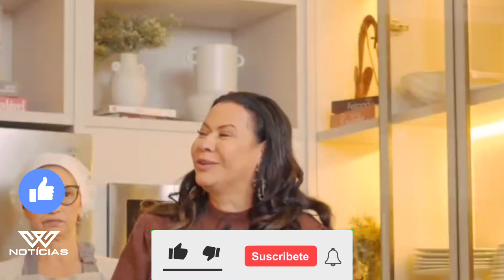A REAÇÃO DE MURILO HUFF AO SER QUESTIONADO SOBRE NOVA NAMORADA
Fãs, amigos e familiares se despedem de Marília Mendonça em ginásio em Goiânia

o último adeus a Marília Mendonça

os motivos da queda do avião de Marília Mendonça
as principais causas do acidente que tirou a vida de Marília Mendonça
Marília Mendonça deixa um filho de dois anos
ex marido de Marília Mendonça
as patroasMARÍLIA MENDONÇA GRAVA ÁUDIO DE DESPEDIDA E EMOCIONA OS FÃS
termos procurados

marília mendonça música
marília mendonça supera
marília mendonça graveto
marília mendonça de quem é a culpa
marília mendonça marília mendonça & maiara e maraisa - todo mundo menos você